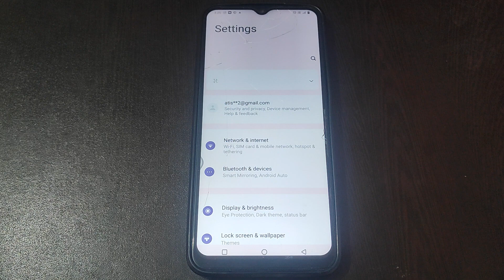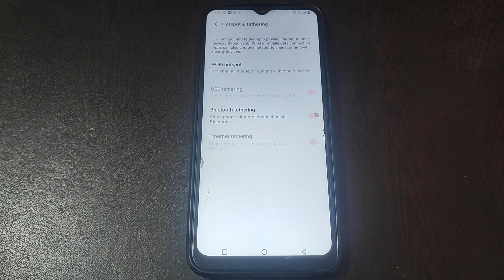How to on Turn off hotspot automatically in Vivo Y56 5g, Turn off hotspot automatically ko kaise on